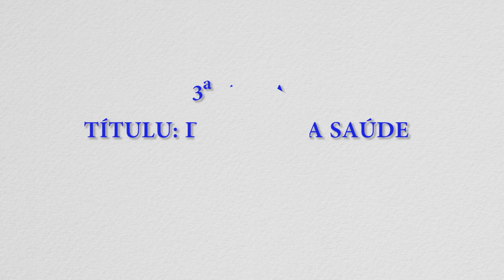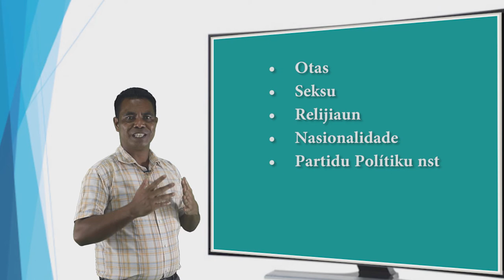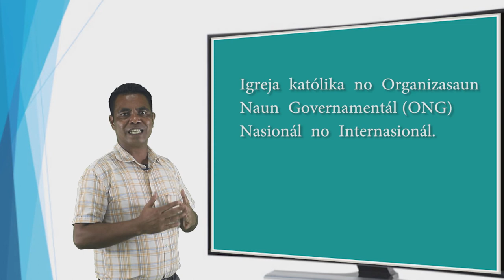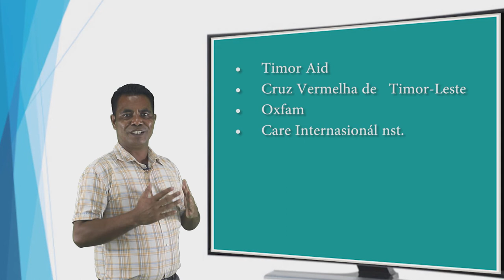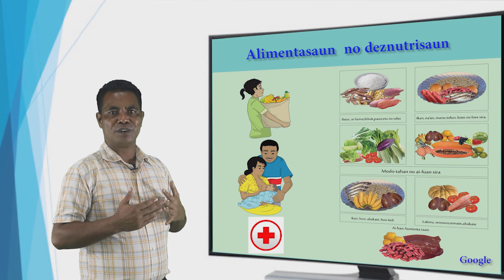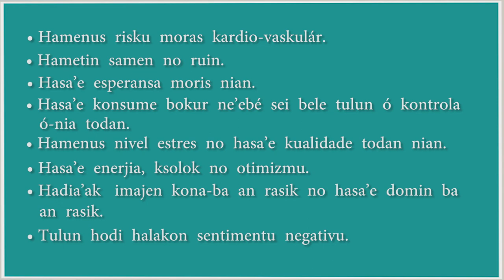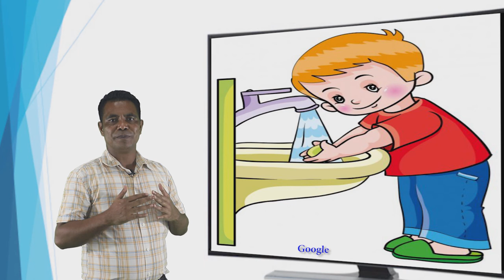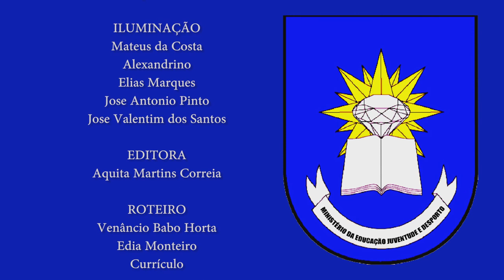Episodio 245 | Sidadania | Direitu ba Saúde | Aula 3